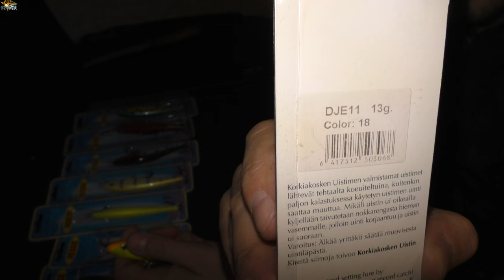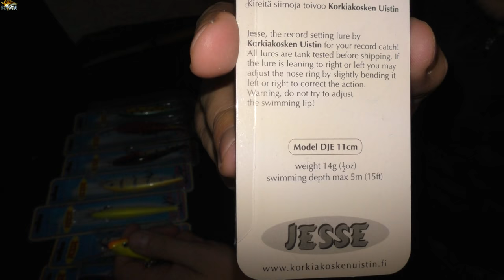КАЧЕСТВЕННЫЕ ВОБЛЕРЫ. ФИНСКОЕ КАЧЕСТВО ПРИМАНОК lures - обзор воблеров ЕССЕ JESSE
После февральской рыболовной выставки на ВВЦ, у меня зачесались руки на покупку всяких приманок и снастей! Где-то я поборол свою чесотку, ну а где-то я всё же не справился с ней! В этом видео я покажу вам свои новые воблеры от финского производителя - воблеры ЕССЕ. Модель воблера JESSE DJE11 позволяет ловить троллингом и в заброс, по трём и пяти метрам, приобрёл также модель JESSE JE8 с седловидной лопаткой, до двух с половиной метров, её можно проводить по самой поверхности и она превосходно играет, также при желании ей можно ловить и на глубинах до двух с половиной метров! Lure
lures, fishing, fish, fishing fish, fishing every day, Catch, Angling
lure 2017,воблер щука